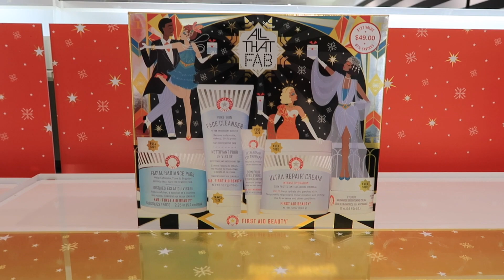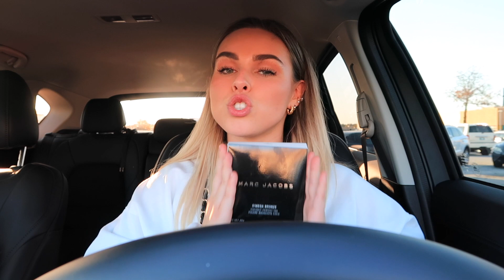VLOG: MEET MY NEW PUPPY, GRWM, + SEPHORA VIB SALE HAUL | Katie Musser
John 3:16